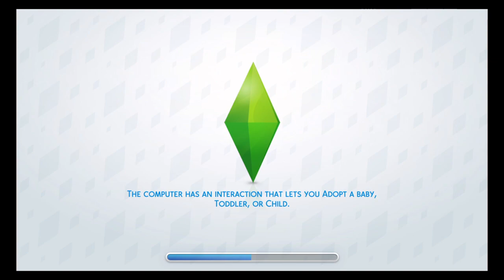Lets's Play: THE SIMS 4!!! ( Serial Romantic/Nine Girlfriends??? )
I post NBA 2k content and play all types of games. Thank you for 700+ Subs, real stories that I've been thru out like I promised. Hoop Mixtape highlights for 2k18 out soon, check them out!